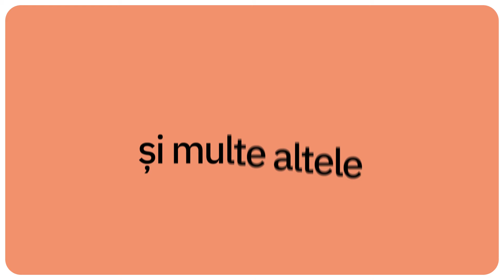Mobilă stilată cu MIRJAN24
E timpul ideal pentru renovare! La noi găsești mobiă în toate stilurile - de la design minimalist la eleganța stilului clasic. Amenajează cu noi livingul, dormitorul, bucătăria, camera copilului, holul și baia! Pornește în călătoria magică în lumea mobilierului extraordinar, unde visele tale despre un interior amenajat perfect vor deveni realitate. Alege cumpărături comode și sigure cu livrare gratuită în max. 5 zile. Nu aștepta mai mult! Vizitează magazinul nostru online chiar acum!

► Poți cumpăra aici această mobilă!

Mobila pe MIRJAN24 include produse create cu pasiune și cu respect pentru tradiție. Fiecare exemplar care iese din fabrica noastră este verificat în detaliu. Avem grijă ca în casa dvs. să ajungă produse deosebite, la preț atractiv. Pe pagina noastră vei găsi peste 5000 de produse, adaptate perfect nevoilor tale, iar flota noastră îți va asigura transportul rapid, sigur și, foarte important, 100% gratuit.

Ne bucurăm că ești alături de noi!